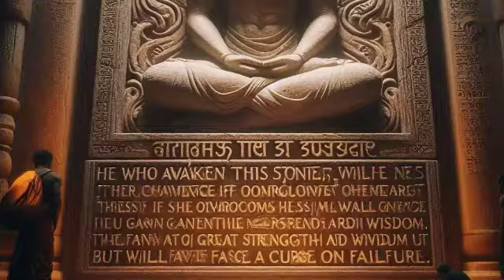काले पत्थर का रहस्य/The Secret of the Black Stone,hindi story,moral story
यह कहानी आशीष और उसके दोस्तों की साहसिक यात्रा की है, जो उनके गाँव धनपुर के रहस्यमयी "काले पत्थर" के पीछे छिपे रहस्य को सुलझाने निकलते हैं। सदियों से इस पत्थर को श्रापित माना जाता था, लेकिन आशीष की जिज्ञासा और हिम्मत ने उसे इस पत्थर के असली रहस्य की ओर खींचा। दोस्तों के साथ मिलकर, वह तीन कठिन चुनौतियों का सामना करता है—अंधकार, मन का भटकाव, और आत्मा की परीक्षा। यह कहानी न सिर्फ रहस्यों को उजागर करती है, बल्कि यह साहस, आत्मविश्वास और आत्म-खोज की प्रेरणादायक गाथा भी है।